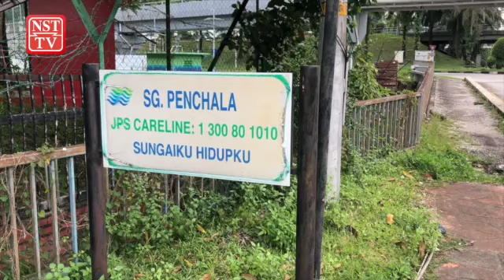Berita buruk selepas 4 tahun